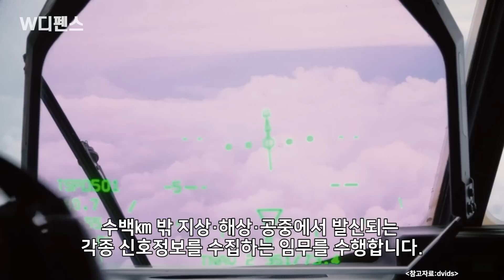[W디펜스] "딱 2대중 1대 서해 출격" 공중서 美대통령에 '직보' /머니투데이방송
전 세계 단 2대. 바이든 미국 대통령에게 직보하는 미 공군 정찰기 RC-135U(컴뱃센트) 1대가 대한민국 서해 상공 위에 떠올랐습니다.

지난 8일 김정은 북한 노동당 총비서가 최고인민회의에서 핵보유에 대한 강한 의지를 드러내자 우리나라와 미국은 북한의 제 7차 핵실험은 물론, 탄도미사일 발사 등 무력도발 가능성에 예의주시하며 경계태세를 강화하고 있는데요. 컴뱃센트 역시 이런 배경으로 서해상을 비행한 것으로 보입니다.

아나운서: 변차연
영상콘텐츠: 김수진
기사콘텐츠: 백승기
기획: 강인형
총괄: 정미경
제작: MTN 머니투데이방송